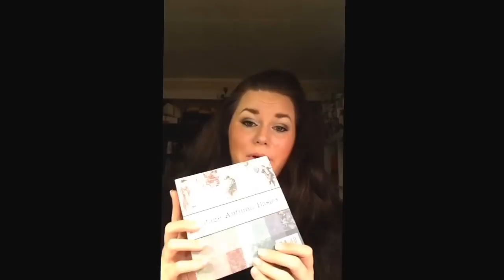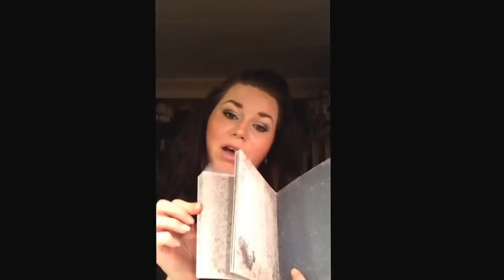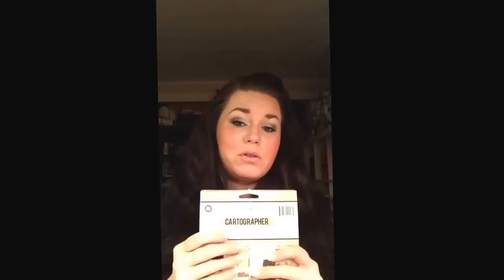Scrappadise-Miia berättar lite om sina erfarenheter med papper . Scrappbooking-på-Svenska del1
Jag berättar om mina erfarenheter med olika papper .